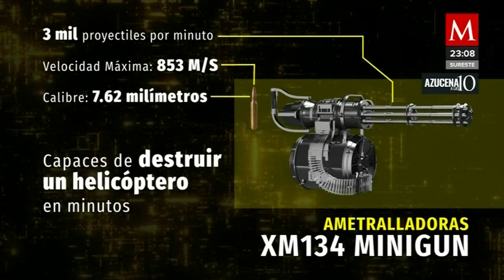Criminales utilizan ametralladoras minigun, capaz de disparar 3 mil balas por minuto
AzucenaALas10 | A poco más de una semana de la liberación de la alcaldesa de Cotija, las autoridades revelan que los grupos criminales han aumentado su poder de fuego con armas como las ametralladoras minigun que puede disparar 3 mil balas por minuto